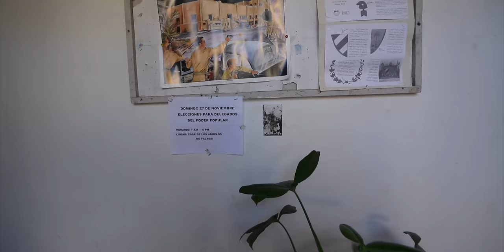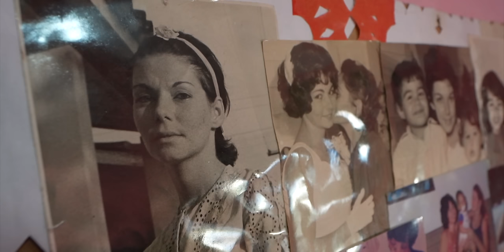Día7: La cruda realidad de la Clase Media Cubana (Cómo logran sobrevivir?)